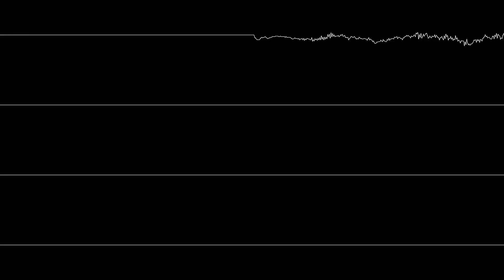klorathy - Isle of Sadness (Amiga Oscilloscope View)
Played with OpenMPT, made with Corrscope.